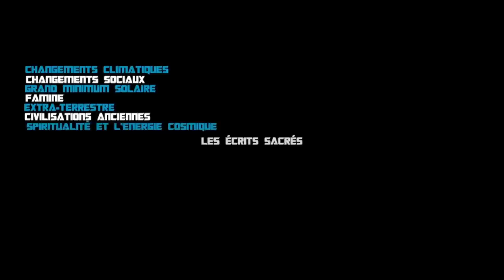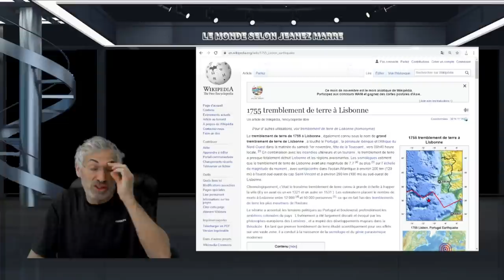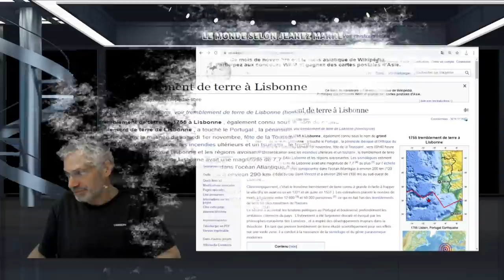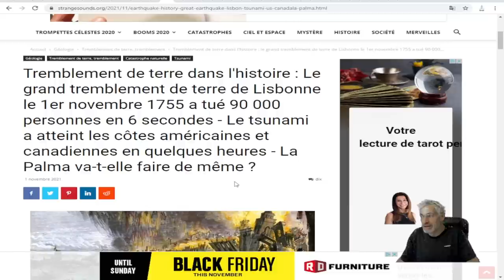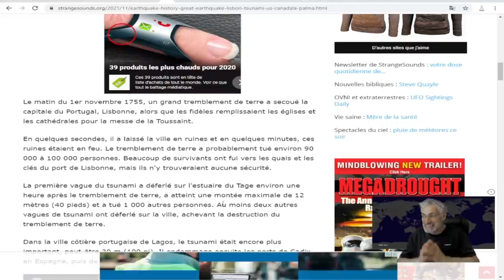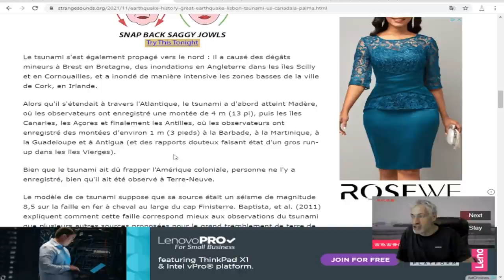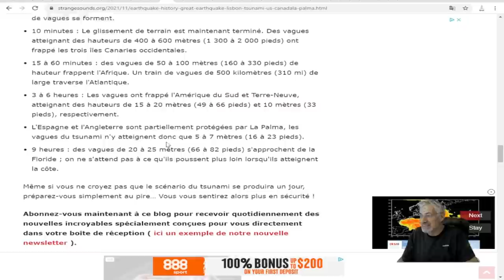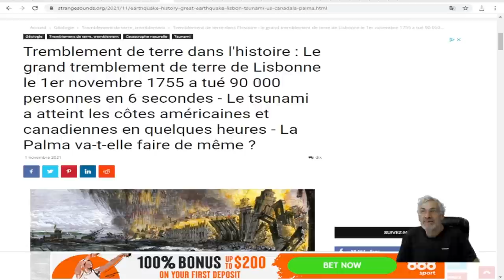LE VOLCAN LA PALMA POURRAIT PROVOQUER UN TSUNAMI DÉVASTATEUR; LISBONE PLUS GRAND SÉISME,90,000 MORTS